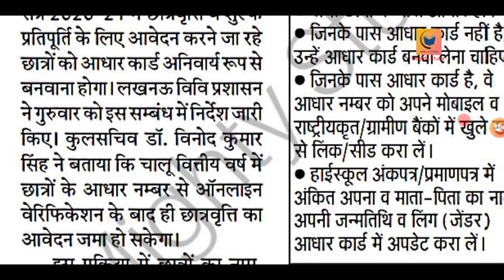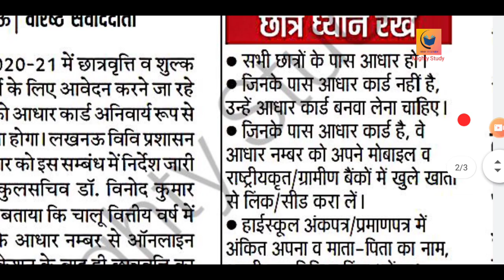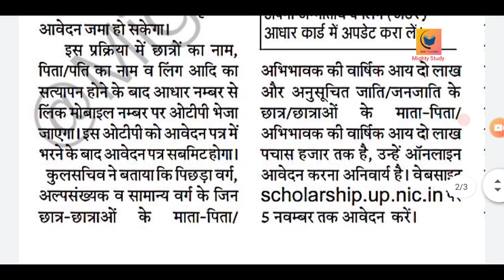UP Scholarship 2020-21| up scholarship 2020-21 date | up scholarship 2020-21 form kaise bhare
Quiries Solved:-

up scholarship 2020-21 date,
up scholarship 2020-21 renewal,
up scholarship 2020-21 form kaise bhare,
up scholarship 2020-21 online,

up board scholarship 2020,
up board scholarship 2020 kab aayegi,
up board scholarship 2020 kab aayega,
up board scholarship 2020 last date,
inspire scholarship 2020 up board,
up board medhavi scholarship 2020,
up board class 12 scholarship 2020,
scholarship form online 2020 up board,
up board scholarship form 2020

up polytechnic scholarship 2020,
up polytechnic scholarship 2020 kab tak aayega

applied mathematics 3rd semester diploma pdf, applied mathematics 3rd semester pdf

polytechnic 3rd sem syllabus civil, polytechnic civil engineering syllabus 3rd semester

polytechnic 3rd semester electronics engineering, polytechnic 3rd semester electronics engineering syllabus, polytechnic 3rd semester digital electronics